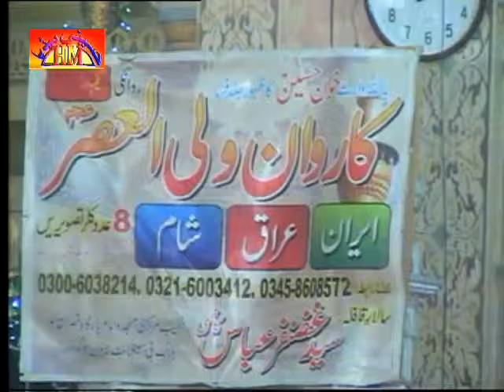Allama Nisar Hussain Lahore | Wilayat E Ali Confrence | 17-12-2008 | Sargodha | Majlis 4